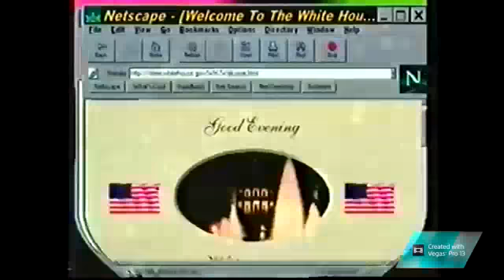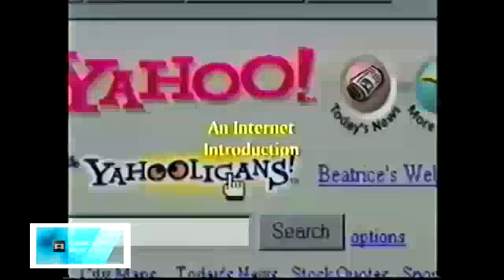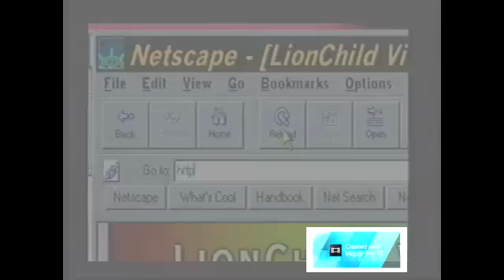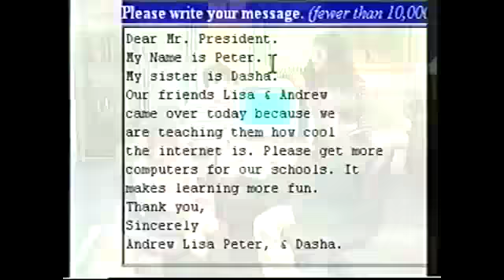Youtube Poop: Some Classic 90's Programming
I'm getting used to Vegas Movie Studio again. Here's a new poop for all you fine people!